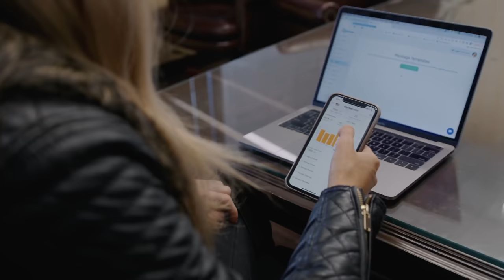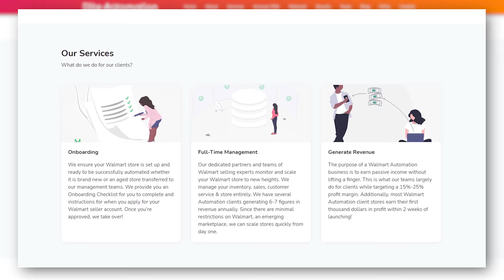Why YOU Should Take Advantage of E-Commerce Growth During COVID 19!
Today’s video is covering e-commerce growth all throughout Covid-19 and why you should be taking advantage of the e-com boom!

Covid-19-related online shopping resulted in an additional $174.87 billion in e-commerce revenue in 2020, with online sales accounting for nearly ALL gains in retail in 2020. This is the first time in history that e-commerce sales accounted for all retail sales gains, with Amazon alone representing nearly a THIRD of all U.S. e-commerce sales.

// RESOURCES
💥 AMZScout: Find Profitable Products to Sell on Amazon 💥

🔥Start Investing in Crypto With as Little as $10 🔥